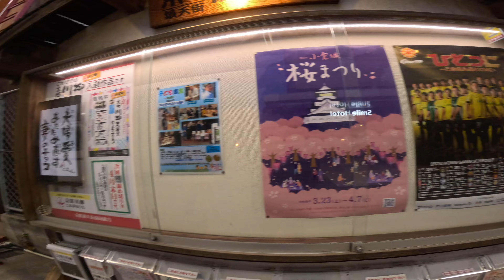【2024年3月22日】夜の京町銀天街周辺を歩いてみた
室町大橋（火の橋）から京町銀天街と米町付近を歩いてみました。

撮影機材
GoProHERO11 BLACK
insta360x3